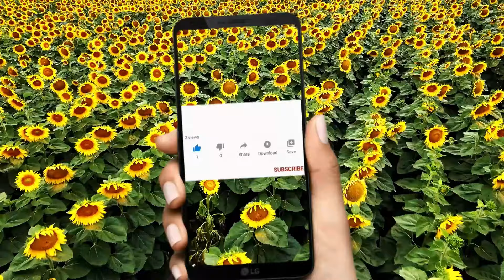Svaka grana pušta korenje. Razmnožavanje smokve na jednostavan način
Ovaj veoma jednostavan i efikasan metod razmnožvanja biljaka probali smo na smokvi. Svaka grana je dobila korenje